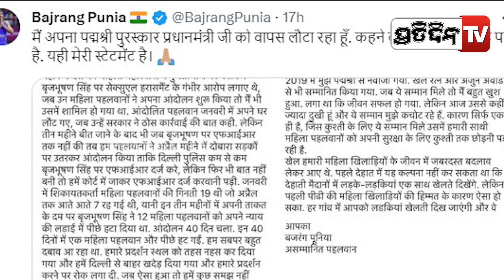ପ୍ରଧାନମନ୍ତ୍ରୀଙ୍କୁ ଚିଠି ଲେଖି ପଦ୍ମ ଶ୍ରୀ ପୁରସ୍କାର ଫେରାଇଲେ ରେସ୍‌ଲର ବଜରଙ୍ଗ ପୁନିଆ | Wrestler Bajrang Punia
ପ୍ରଧାନମନ୍ତ୍ରୀଙ୍କୁ ଚିଠି ଲେଖି ପଦ୍ମ ଶ୍ରୀ ପୁରସ୍କାର ଫେରାଇଲେ ରେସ୍‌ଲର ବଜରଙ୍ଗ ପୁନିଆ | Wrestler Bajrang Punia returns Padma Shri .